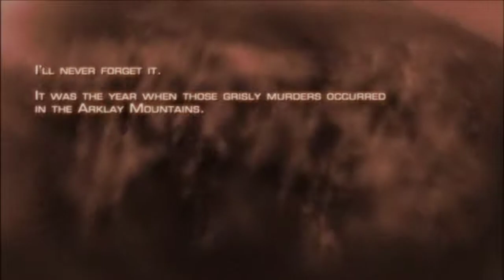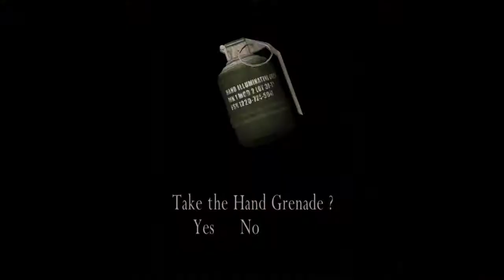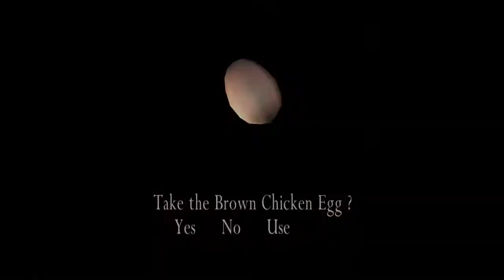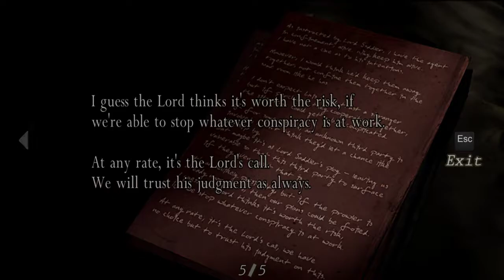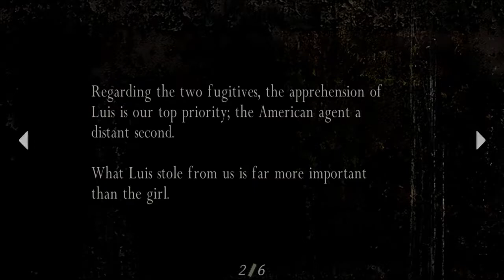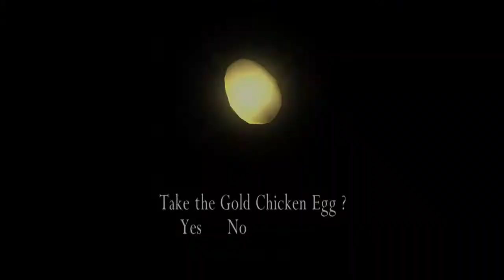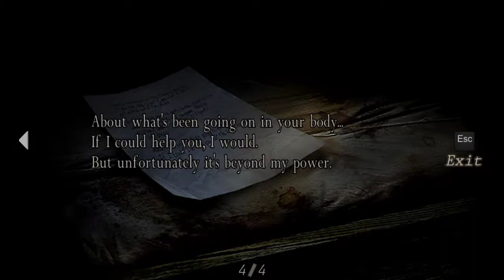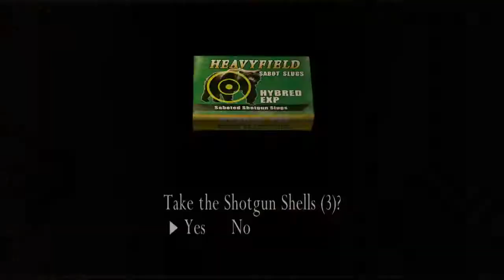Evils Long Passed | Resident Evil 4 pt. 1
So this has been requested occasionally on my stream, and it's cheap on Steam right now, so here's everyone's favourite Resi, for better or worse.